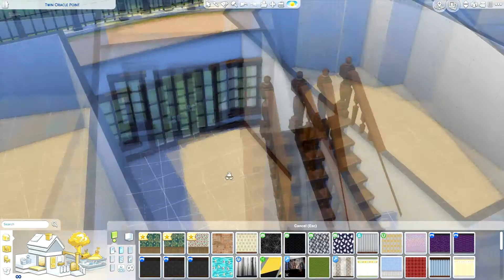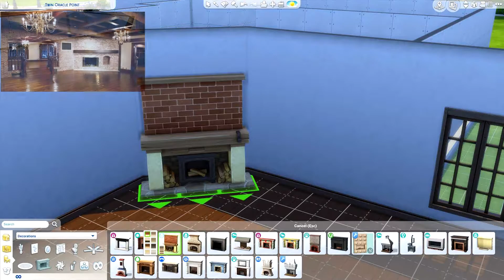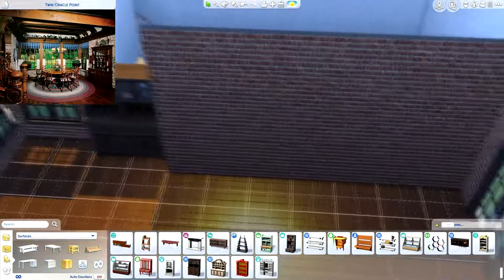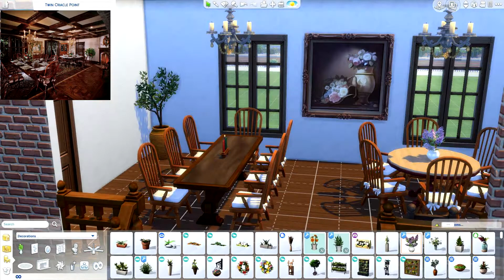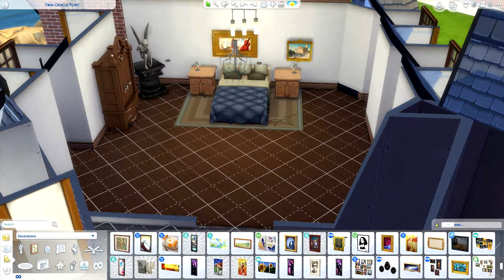Michael Jackson - NEVERLAND RANCH | SIMS 4 SPEED BUILD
Hi!
I created Michael Jackson's Neverland Ranch. I tried to follow the original one but not perfectly.

Timecode:
0:00 - Building
21:50 - Show outside
23:30 - Show inside